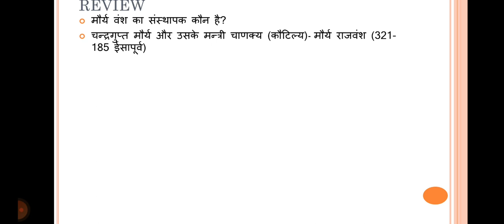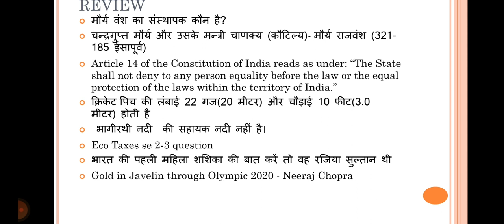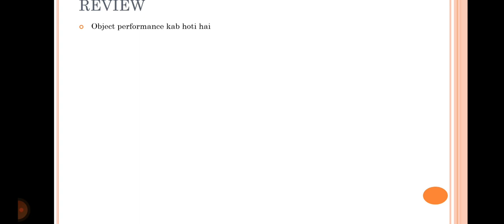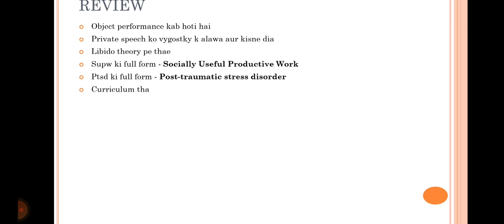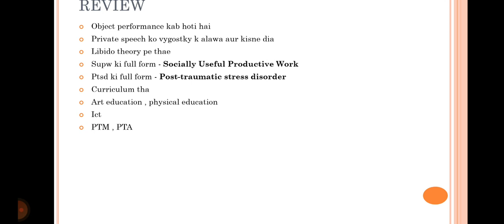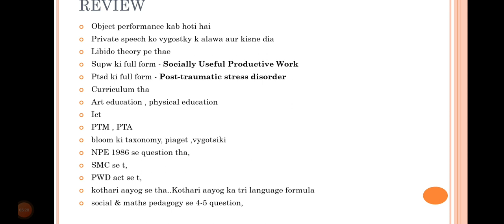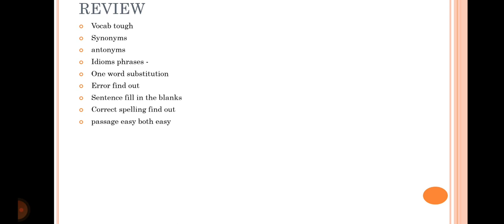dsssb prt exam review | 30 march 2nd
29 March 2nd & 3rd shift

27th march 1st shift